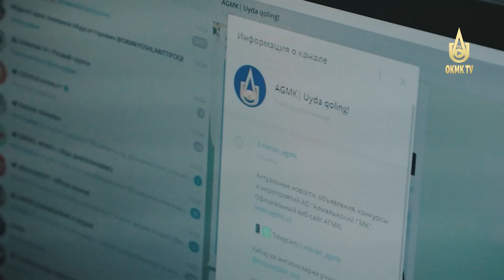OKMK da OAV xodimlari va Yoshlar kuni birgalikda nishonlandi.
Kasb bayramida munosiblar taqdirlanishdi.